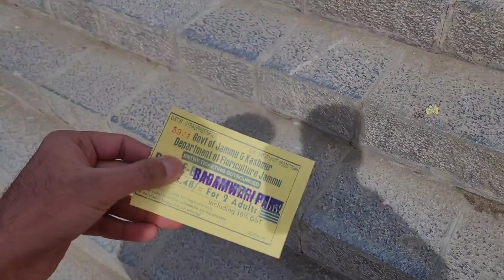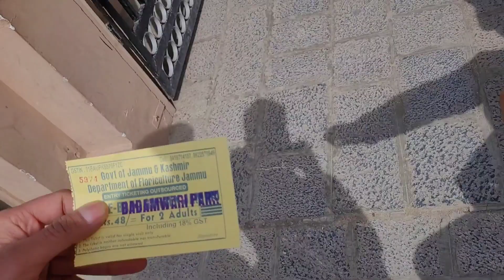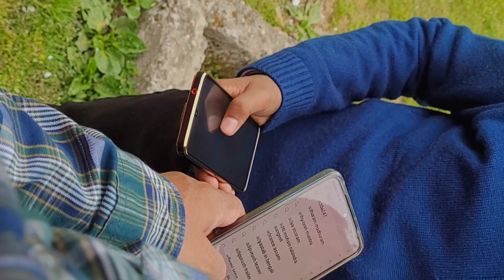I was wrong about this place😑 | 10000-year old well found in Kashmir😲 | Adnanshoravlogs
Make 1K possible❤️

Daily vlog
Daily vlogs
vlogging
vlogs
Kashmir

The original copyright are solely owned by the company/original-artist/record label, all the contents in this video is for fun & to showcase creativity of artist